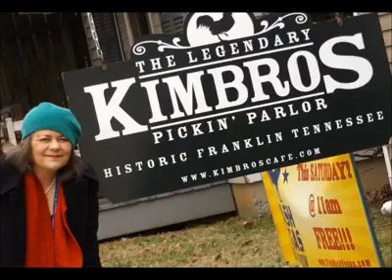Blue Spirit Blues - sunday wilde (Bessie Smith Cover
Live performance at Kimbro's Cafe in Franklin TN.

Sunday wilde performing, her rendition of Bessie Smith's Blue Spirit Blues

2017